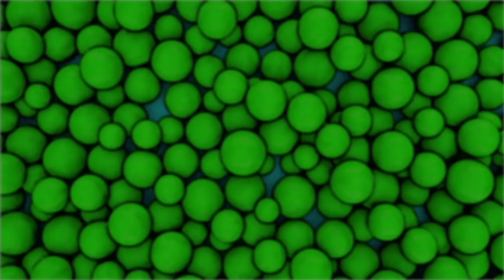El Rey Pelayo y Paca, La Reconquista